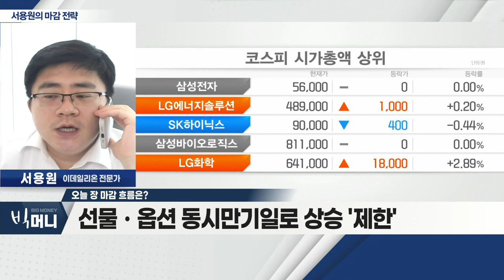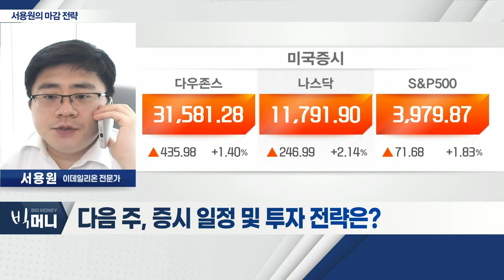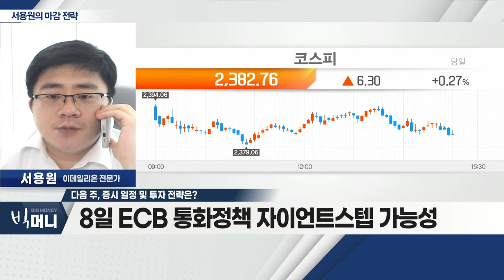美 기술적 반등에 韓 증시 하락 '멈춤'_서용원 마감 전략 (20220908)